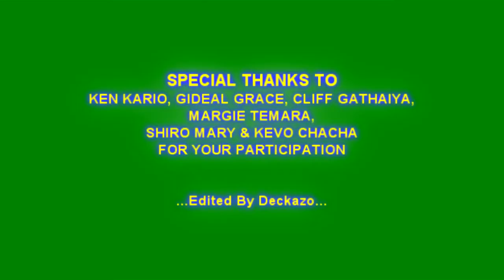KAMA WEE OFFICIAL VISUALS#kamaweechallenge and church performance at ACK St Elizabeth Giatha)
This video is a compilation of kamaweechallenge done by friends of Deckazo and also a performance we did at ACK St Elizabeth Giatha Church Kiamuri Parish. Please bear with the low quality visuals, the clips had to be used as the way they are for authenticity. However, we are working to improve on our quality in our upcoming videos.